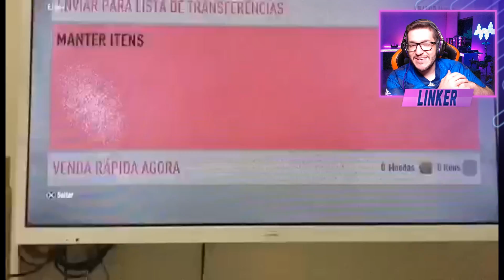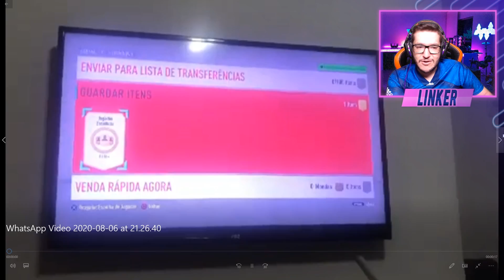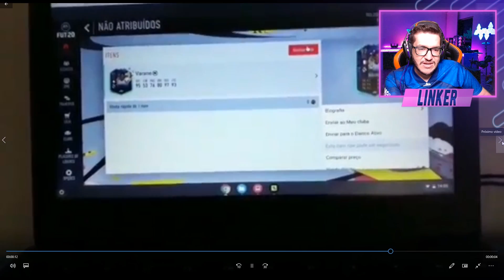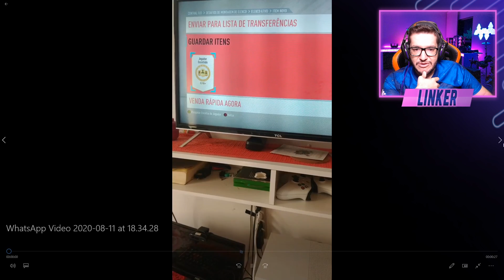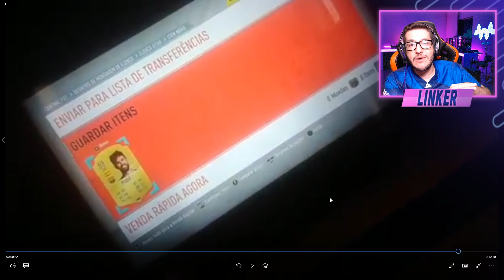FIFA 20 | 🔥 22 PACKS MELHORIA 86+ PLAYER PICK || LINKER